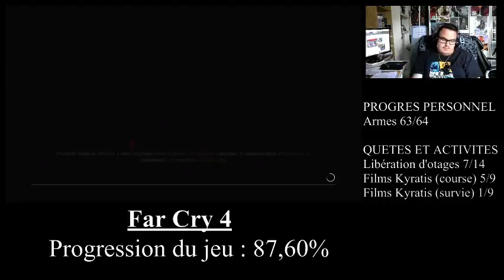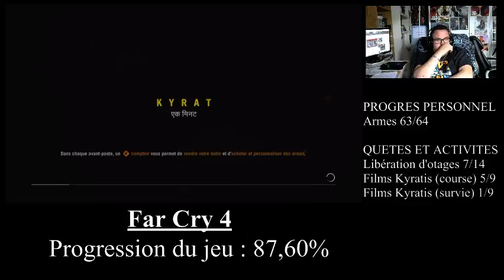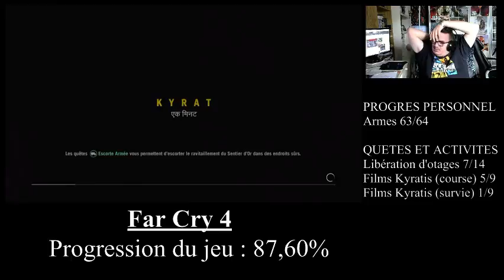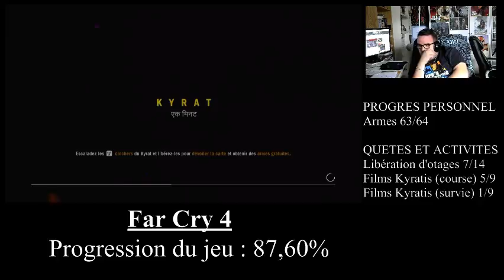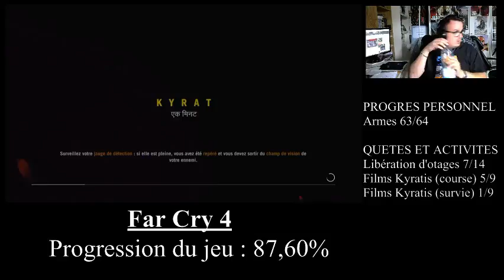[Ben aux platines] Far Cry 4 (Objectif : 100%) (Part 13)